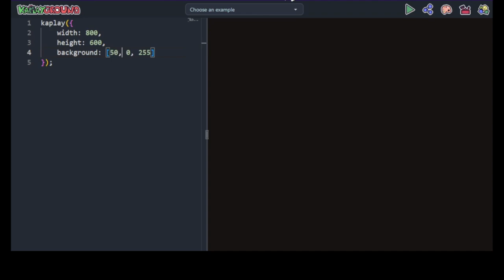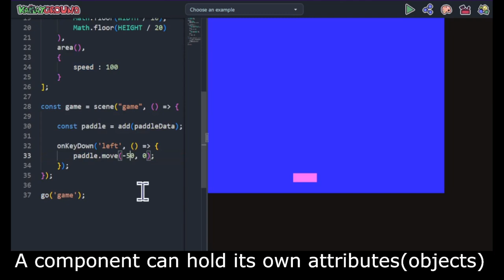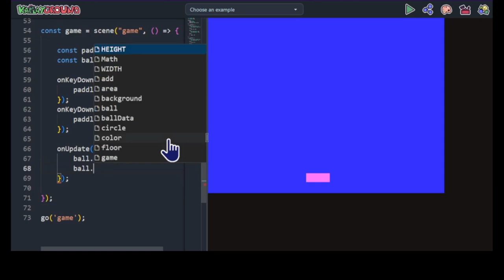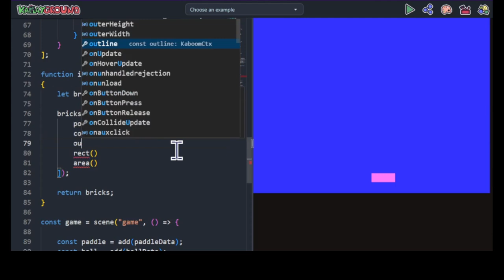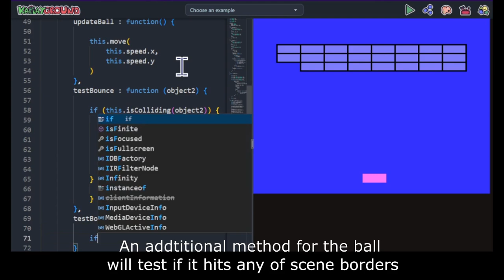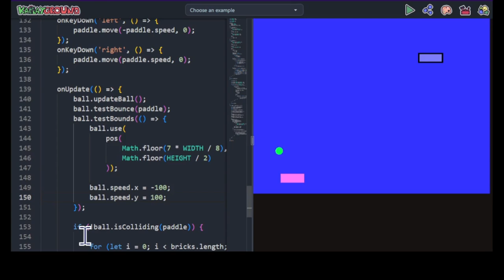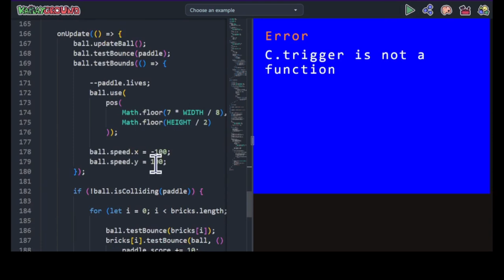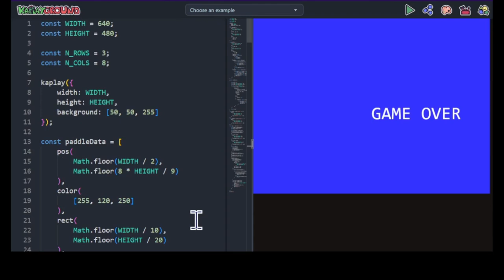AROUND A (SIMPLE) BREAKOUT IN 80~ ENGINES 12 : KAPLAY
This is the twellfth video of a new series of code along videos where we will attempt to make a very simple breakout : keyboard usage, sprite plotting, collision handling and score rendering and updating. Each time, a different framework, library, language or tool will be used.

Kaplay is a Javascript library aimed at making games. Originally a kaboom.js fork, this library follows a model based on composition : game objects are made of components which define attributes as sprites, position, movement, collision area, etc. Game objects exists and interact inside a scene, where the game loop takes part.